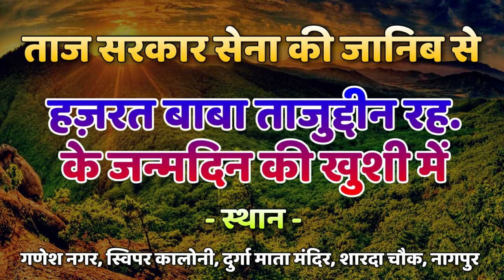26 January 2020 Special Qawwali | Tirange Pe Qurban Hai | Azim Naza | Ganesh Nagar Nagpur